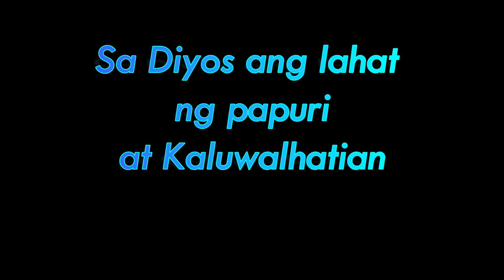SIYASATIN MO HESUS - PAPURI COVER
Here's another cover from Papuri. May you all be blessed.